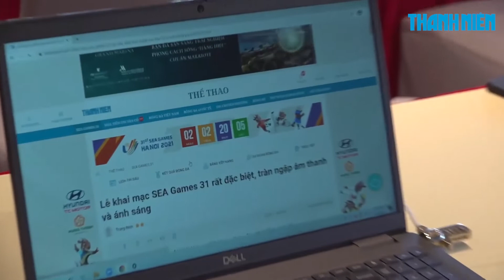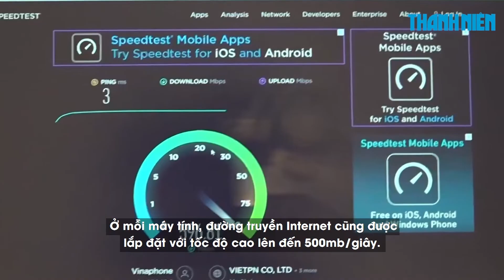TRUNG TÂM BÁO CHÍ ‘DÀNH RIÊNG’ CHO PHÓNG VIÊN GẦN 1 TỈ ĐỒNG